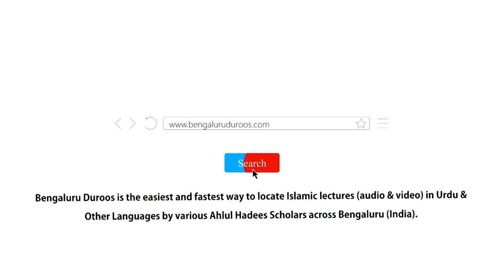Jumu'ah Khutbah | Maah-e Ramadan Gine Chune Chand Din Hain by Shaykh Abdul Haseeb Madani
Jumuah Khutbah held on 16th Apr 2021 by Shaykh Abdul Haseeb Umari Madani @ Jumu'ah Masjid, Hoskote

Topic: Maah-e Ramadhaan Gine Chune Chand Din Hain

٠٠٠٠٠٠٠٠٠٠٠٠٠٠٠٠٠٠٠٠٠٠٠٠٠٠٠٠٠٠٠٠٠٠٠٠٠٠٠٠